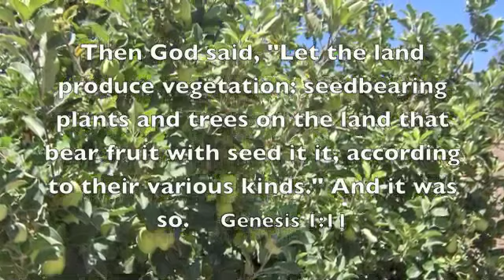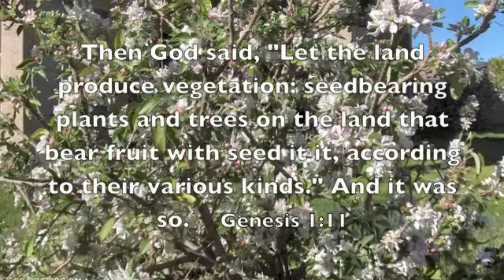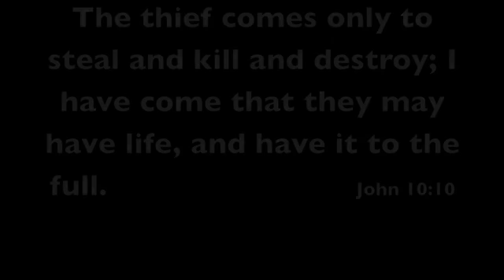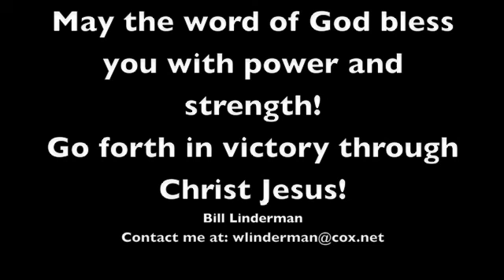John 10:10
The thief comes only to steal and kill and destroy; I have come that they may have life, and have it to the full.  John 10:10